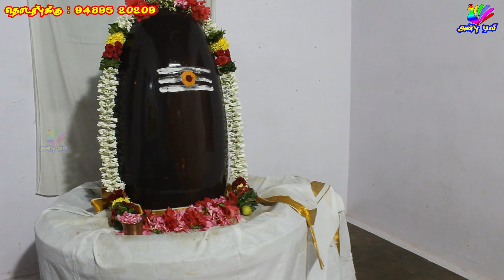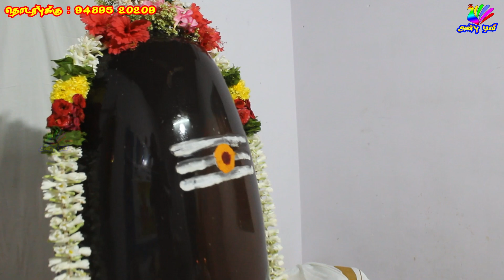நர்மதை மருந்தேஸ்வரர் இமயமலை சிவலிங்கம் | Himalayan Sivalingam Chennimalai